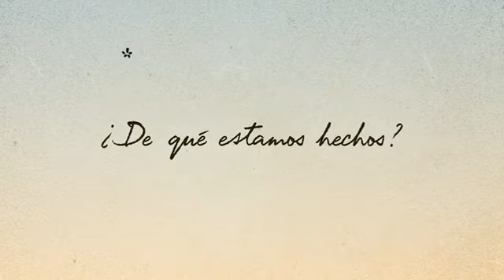RETO DIGITAL: Leo Burnett Venezuela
Leo Burnett, agencia que ocupó, la posición 3 en el Ranking de Agencia PRODUCTO 2016, explica a los millennials en qué consiste su filosofía "The Humankind Company"